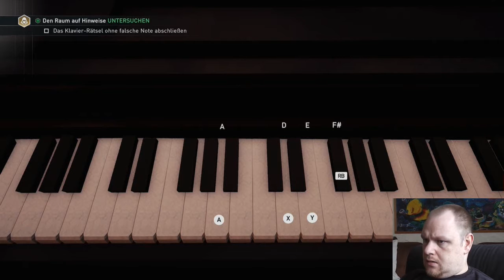Let´s Play #7 - Assassins Creed - Syndicate - Spielen nach Gehör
Hallo Spielefreunde,
heute möchte ich euch ein weiteres Let´s Play auf meinem Kanal vorstellen!

Ich möchte euch in den nächsten kommenden Let´s Play Videos
Assassins Creed - Syndicate vorstellen!
Heute geht es mit der Sequenz 4 - Errinnerung 3
Spielen nach Gehör

Bei mir gibts immer die neuesten Unboxing Videos und vieles mehr :D

Euer Vorhees82